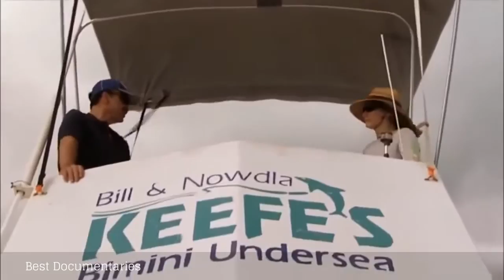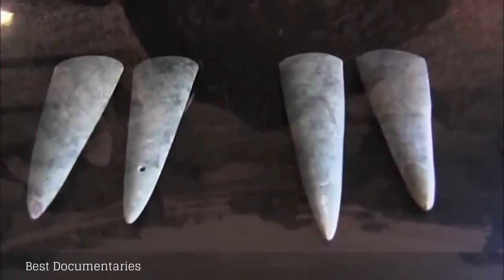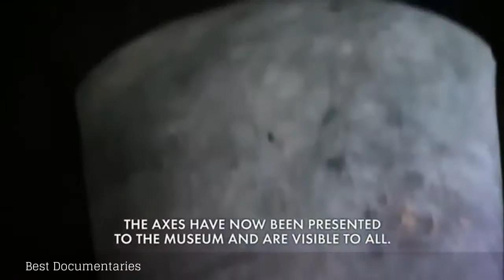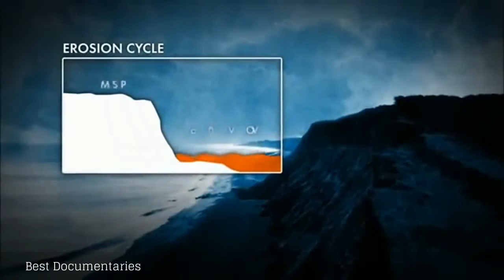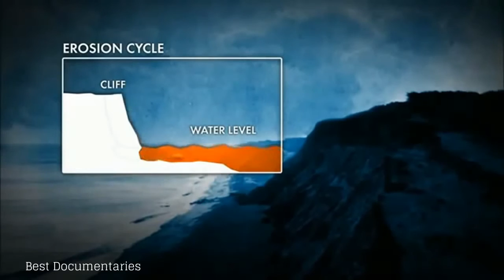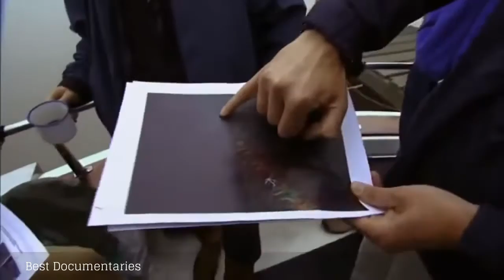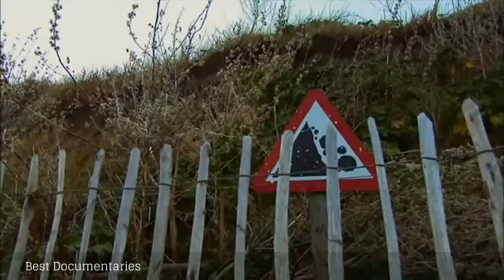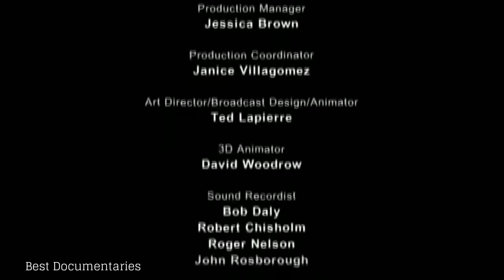The Lost City: The Untold Story of Atlantis - Best Documentaries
Atlantis (Ancient Greek: Ἀτλαντὶς νῆσος, "island of Atlas") is a fictional island mentioned within an allegory on the hubris of nations in Plato's works Timaeus and Critias, where it represents the antagonist naval power that besieges "Ancient Athens", the pseudo-historic embodiment of Plato's ideal state (see The Republic). In the story, Athens repels the Atlantean attack, unlike any other nation of the (western) known world, supposedly giving testament to the superiority of Plato's concept of a state. At the end of the story, Atlantis eventually falls out of favor with the gods and famously submerges into the Atlantic Ocean.